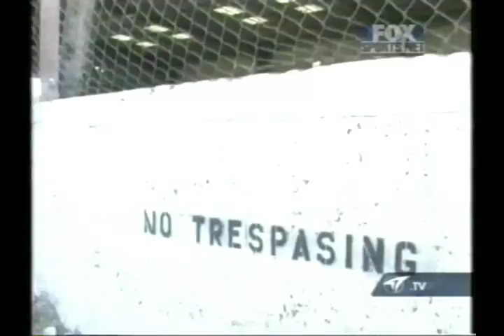Paulo Diaz & Eric Bork Bluetorch TV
I've been converting some old VHS recordings to digital and ran across this clip.

I was a teenager when I saw this and I was just stunned at how high Paulo could go.

Eric Bork seemed to be up and coming and talented.  Apparently, he got out of skating and into rap music.